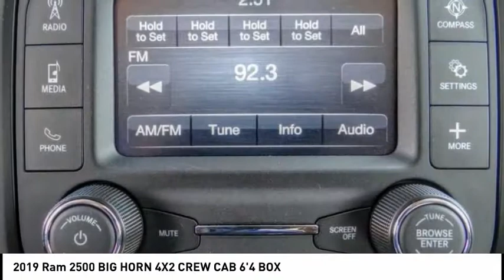2019 Ram 2500 VAN NUYS LOS ANGELES SAN FERNANDO VALENCIA CANOGA PARK RM192544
2019 Ram 2500 BIG HORN 4X2 CREW CAB 6'4 BOX

RUSSELL WESTBROOK CHRYSLER DODGE JEEP RAM PROUDLY SERVICING VAN NUYS, LOS ANGELES, SAN FERNANDO, VALENCIA, CANOGA PARK, & SURROUNDING SOUTHERN CALIFORNIA LOCATIONS. THIS WHITE 2019 Ram 2500 IS EQUIPPED WITH A Cummins 6.7L I6 Turbodiesel, AUTOMATIC TRANSMISSION, AND RECEIVES AN ESTIMATED . CONTACT RUSSELL WESTBROOK CHRYSLER DODGE JEEP RAM OF VAN NUYS TO SCHEDULE A TEST DRIVE AND TAKE THIS 2019 Ram 2500 HOME TODAY, OR VISIT OUR SHOWROOM CONVENIENTLY LOCATED AT 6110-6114 VAN NUYS BLVD VAN NUYS, CA 91401. STOCK #: RM192544 | 2019 Ram 2500 Big Horn 4x2 Crew Cab 6'4 Box TRACTION CONTROL AIR CONDITIONING 2019 Ram 2500 BIG HORN 4X2 CREW CAB 6'4 BOX RWD Russell Westbrook Chrysler Dodge Jeep Ram of Van Nuys is driven and focused to ensure the highest customer satisfaction. A team above all, but above all a team. STOCK #: RM192544 | VIN: 3C6UR4DL6KG637371 | 2019 Ram 2500 Big Horn 4x2 Crew Cab 6'4 Box TRACTION CONTROL AIR CONDITIONING Russell Westbrook CDJR of Van Nuys